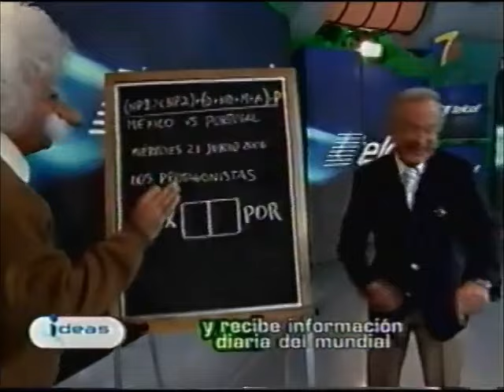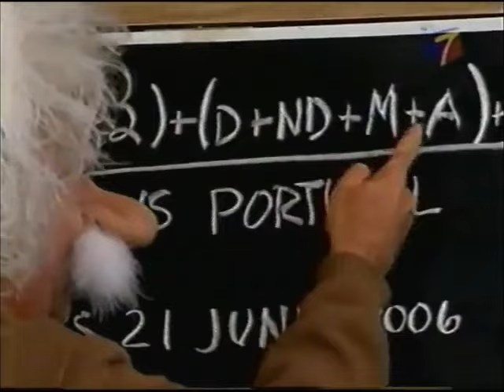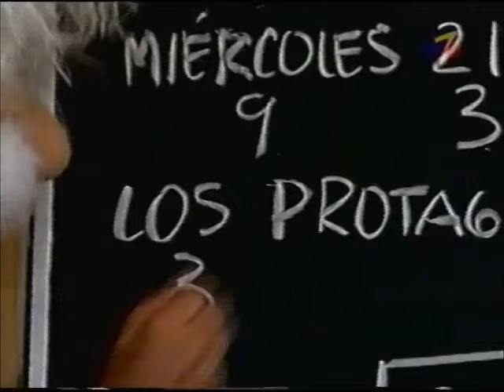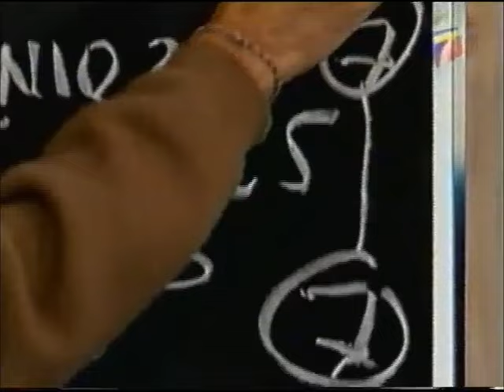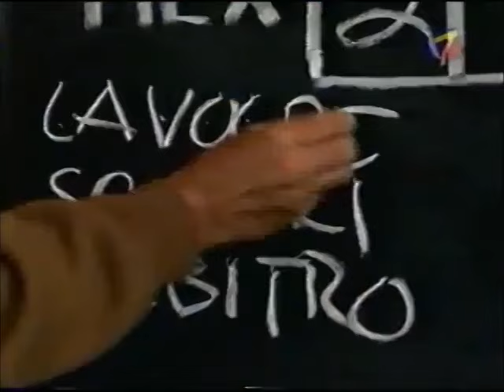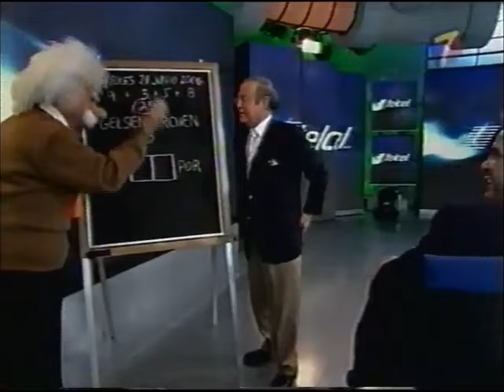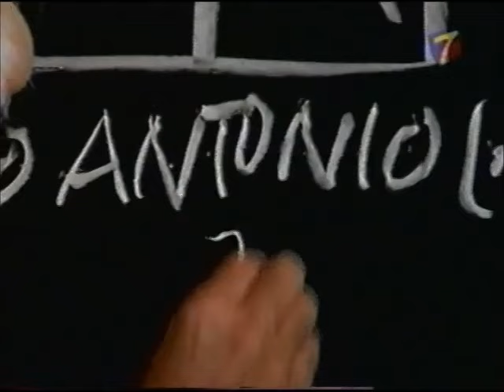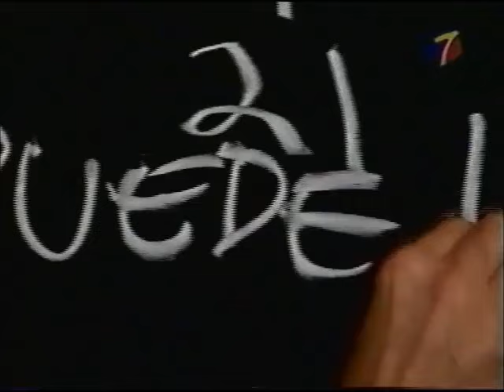El Güiri Güiri en Alemania 2006 - Albert Ahista (2)